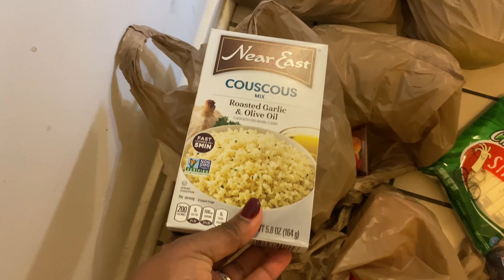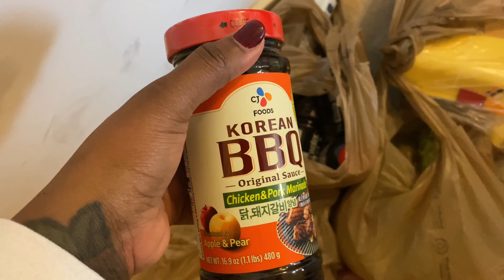VLOG: An Evening in MY Life. Groceries & School Work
In today's vlog I am taking you with me after hours. My evenings look very different based on the day. I don't share too much of the mom side of things so here we are... I hope you enjoy. I hope this helps give a more clear picture of the many hats that are worn not just by you but by so many other women all over the world. Most of us are juggling and I am sharing the juggle.

If you are interested in seeing a little more on how I prep for being away from my family check out this video here.
Military Training | Army mom preps to leave husband and kids for a week

Join the mailing list for exclusive discounts and a sprinkle of inspiration.

Thinking of joining the military. Get the Survival Guide: Joining The Military After 25. All you need to know before you go

Check out my etsy: A place where self love and self care are promoted through journaling, books and oils.

Guided Journal to Self Discovery. Creating the life you desire through self awareness

Excited to share this item from my etsy shop: Scalp Healing Oil | Eliminates flakes after 1 use